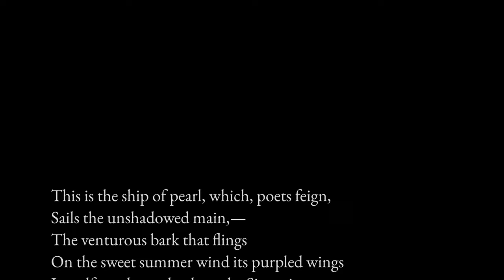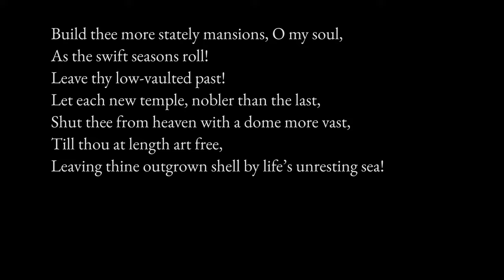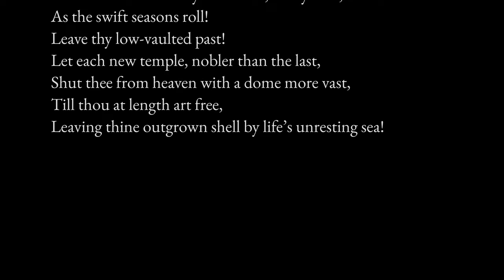“The Chambered Nautilus”, Oliver Wendell Holmes Sr.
Oliver Wendell Holmes’ poem “The Chambered Nautilus” was first published in the February 1858 issue of “The Atlantic Monthly”, as part of his series titled “The Autocrat of the Breakfast-Table”, which featured his essays, poems, and aphorisms.

Oliver Wendell Holmes Sr. was born on 29 August 1809 in Cambridge, Massachusetts, US, and he died on 7 October 1894 in Boston, Massachusetts, US, at the age of 85.

A physician, poet, and polymath, Holmes was among a group known as the fireside poets, and he was acclaimed as one of the best writers of the day. Counting Ralph Waldo Emerson and Henry Wadsworth Longfellow as his friends, he was a major influence on the literary world of the 19th century, especially in and around his native Boston.

0:00 Stanza 1
0:27 Stanza 2
0:51 Stanza 3
1:14 Stanza 4
1:38 Stanza 5
2:09 Authorship

Text of the poem:

This is the ship of pearl, which, poets feign,
Sails the unshadowed main, —
The venturous bark that flings
On the sweet summer wind its purpled wings
In gulfs enchanted, where the Siren sings,
And coral reefs lie bare,
Where the cold sea-maids rise to sun their streaming hair.

Its webs of living gauze no more unfurl;
Wrecked is the ship of pearl!
And every chambered cell,
Where its dim dreaming life was wont to dwell,
As the frail tenant shaped his growing shell,
Before thee lies revealed, —
Its irised ceiling rent, its sunless crypt unsealed!

Year after year beheld the silent toil
That spread his lustrous coil;
Still, as the spiral grew,
He left the past year’s dwelling for the new,
Stole with soft step its shining archway through,
Built up its idle door,
Stretched in his last-found home, and knew the old no more.

Thanks for the heavenly message brought by thee,
Child of the wandering sea,
Cast from her lap, forlorn!
From thy dead lips a clearer note is born
Than ever Triton blew from wreathèd horn!
While on mine ear it rings,
Through the deep caves of thought I hear a voice that sings: —

Build thee more stately mansions, O my soul,
As the swift seasons roll!
Leave thy low-vaulted past!
Let each new temple, nobler than the last,
Shut thee from heaven with a dome more vast,
Till thou at length art free,
Leaving thine outgrown shell by life’s unresting sea!